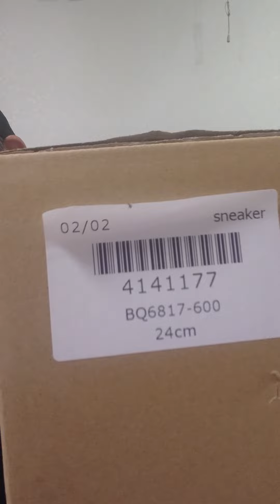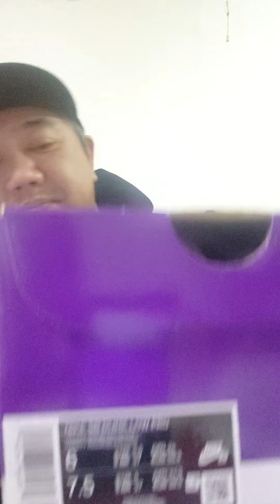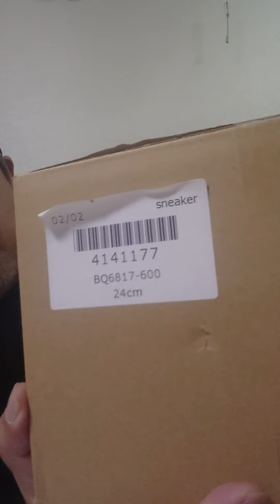青森のスニカスの嫁 asicsaの嫁 開封の儀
青森のスニカスの嫁
DunkSb
airjordan1